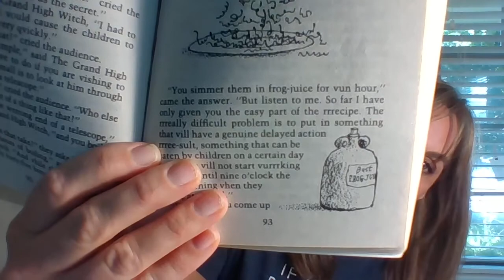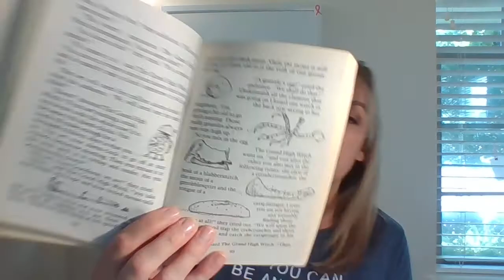The Recipe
Read Aloud The Witches